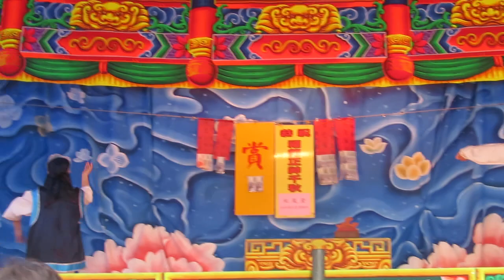111.04.10. 松興戲劇團 明清兩國誌 海底浮銅管 9 (七字調 / 交戰)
伍怡君   張致誠  張富銘